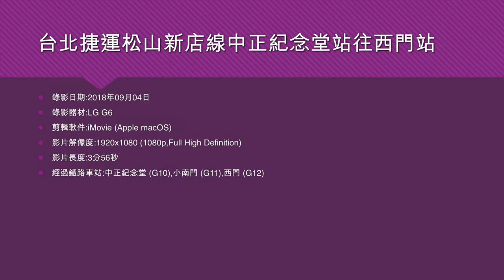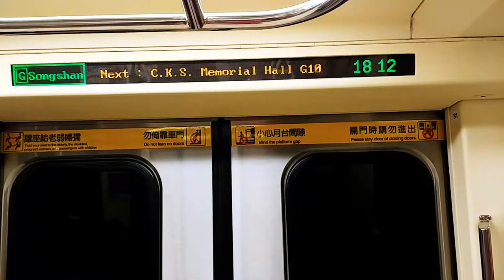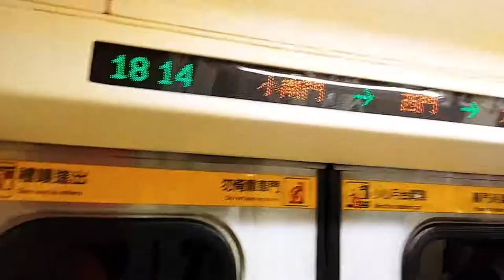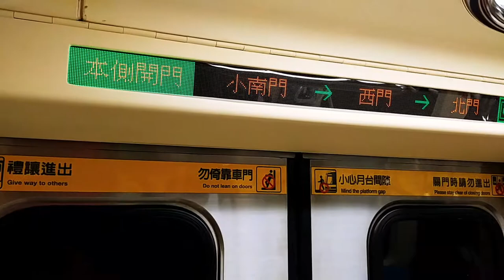台北捷運松山新店線中正紀念堂站往西門站 - 2018年09月04日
錄影日期:2018年09月04日
錄影器材:LG G6
剪輯軟件:iMovie (Apple macOS)
影片解像度:1920x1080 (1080p,Full High Definition)
影片長度:3分56秒
經過鐵路車站:中正紀念堂 (G10),小南門 (G11),西門 (G12)